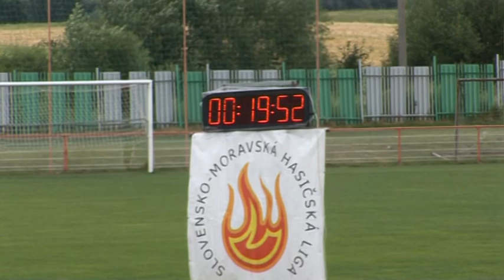Horná Poruba - ženy | Lehota pod Vtáčnikom 17.06.2017